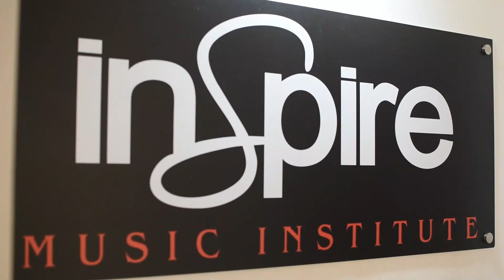Craig Rodrigues - Playing Australian Waltz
Music education opens doors that help children pass from school into the world around them a world of work, culture, intellectual activity, and human involvement. The future of our nation depends on providing our children with a complete education that includes music. Gerald Ford